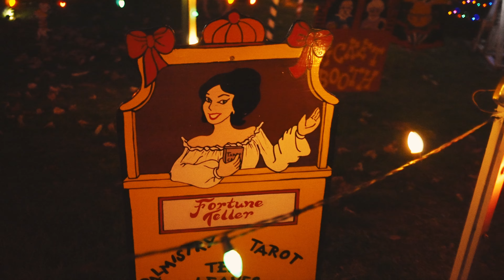Miata Cruise to the Christmas Village 2021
Video are made purely from love & passion.  Thank you soooo much for watching!